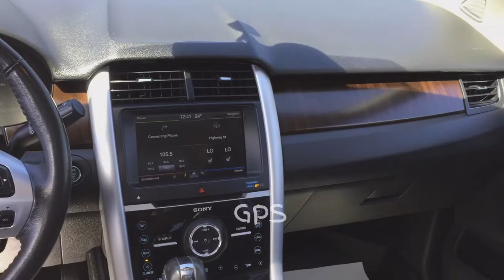2013 Ford Edge Limited FOR SALE / AWD, Silver / 17n165a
Silver Ford Edge Limited FOR SALE

Key Features and Options:
Non-Smoker, Limited features a Command Start/Remote Start, Heated & Cooled Leather Seats, GPS/Navigation/NAV, Bluetooth/Hands Free, Colour Touch Screen, Power Sunroof/Moonroof, Power Locks, Windows, Mirrors and Seats, Backup Camera, Fog Lights, USB Port, Traction Control, Power Trunk/Liftgate and Free Car Proof!

5640 Highway 2A, Lacombe, AB T4L 1A3

* Dependable. Inspected by a GM certified technician.
* Free. CarProof is free with any used vehicle purchase.
        Free WiFi for all guests.
* Quality. Complete AMVIC mechanical fitness inspection.
* Local, Independent Chevrolet Dealer.  So you know we will work to earn your business.

Sales Staff:
Ken Lacey
Herb Woltjer

Ford / Ford Tough / Video Walkarounds/Walk Arounds